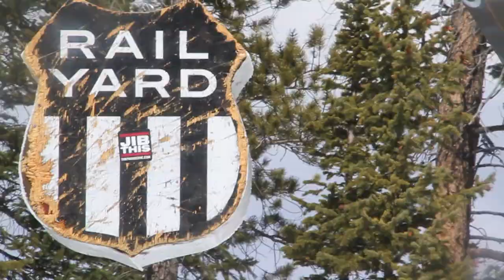Parkscene 7mile Parks Thomson Winter Park Resort Dark Territory Park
Parks Thomson takes few steezy laps in the Park at Winter Park ski resort Reggae vibes